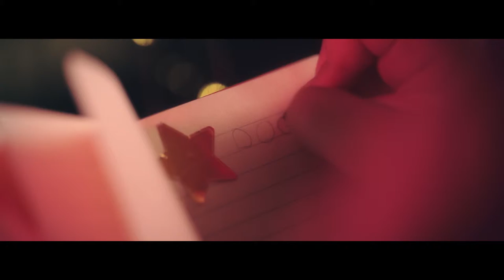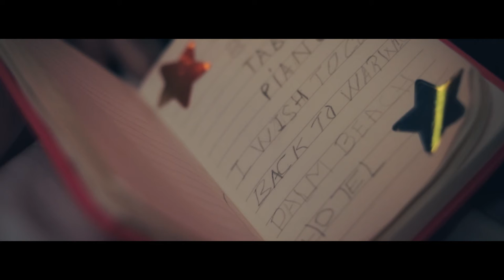Warwick Palm Beach Hotel Beirut | Christmas film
What makes you stand out in the social media jungle? Image.
We are passionate about turning your business into an empire.